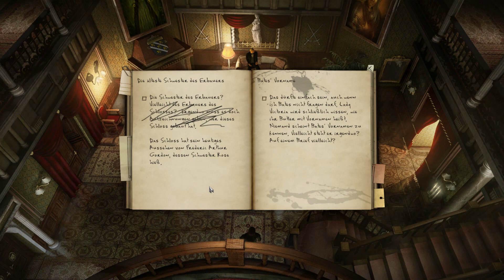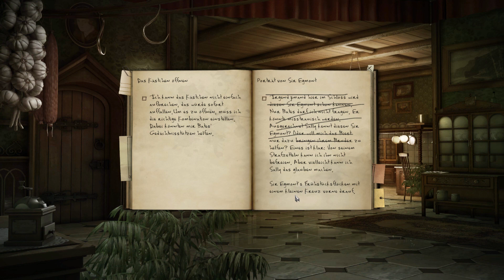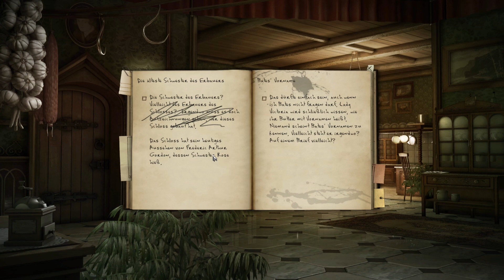Black Mirror 2 - # 79 - Der Bruder aus Sussex! - Black Mirror 2 Let's Play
Folge 79 meines dritten "Point & Click" Adventures des Kanals! In diesem Fall Teil 2 der atmosphärischen und spannenden Reihe "Black Mirror". Das ganze komplett deutsch, mit guter deutscher Sprachausgabe, einer hohen und modernen Auflösung und präsentiert in 16:9!

GAME

Titel: Black Mirror 2
Plattform: PC
USK: ab 16
Publisher: THQ Nordic

SUPPORT

LINKS